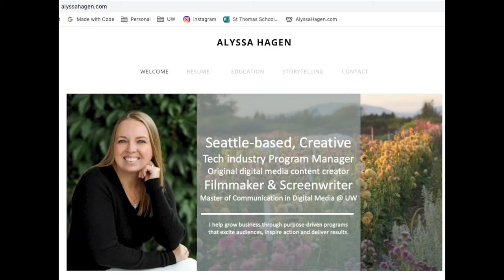Video Storytelling is a Skill & Resume Booster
If you have a smartphone, you can create a video resume to tell your story. This is how I use video storytelling to share more about my hobbies and skills to help others learn about where I've been and where I'm going.